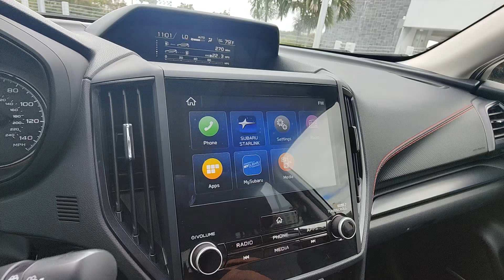2024 Subaru Forester Sport North Fort Lauderdale, Pompano Beach, Plantation, Sunrise, Hollywood...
Pre-Owned 2024 Subaru Forester Sport available at North Fort Lauderdale Subaru located in 855 Federal Highway, Pompano Beach, FL, 33062.
Stock#: RL10131 - VIN#: JF2SKAGC2RH413014

You will be amazed by this   2024  Subaru Forester.  Relax and enjoy the ride in this comfortable, capable Forester. Its advanced safety tech, infotainment, and all-weather capability make it as sensible as it is pleasant to drive. The following are some of this vehicles highlighted options: Apple Carplay®/Android Auto®, Panoramic Roof, Keyless Entry, Premium Sound System, Satellite Radio, Back-Up Camera, Fog Lamps, Heated Mirrors, Aluminum Wheels, Steering Wheel Audio Controls. Feel eager for adventure in this well-equipped Forester. Treat yourself to a test drive today. Our staff will toss you the keys and give you an outstanding customer experience.